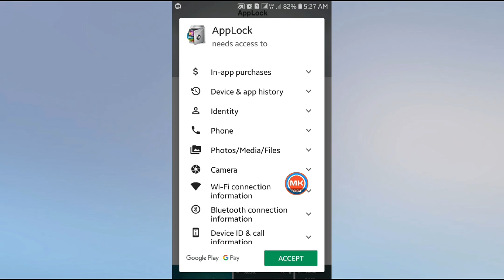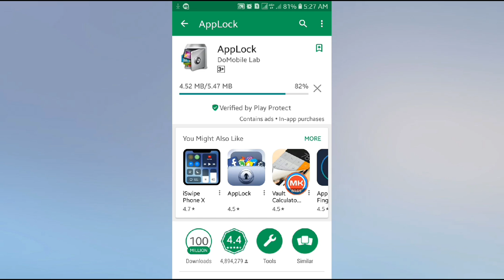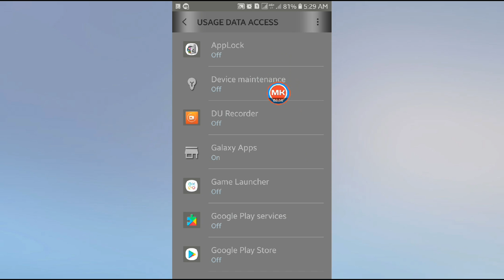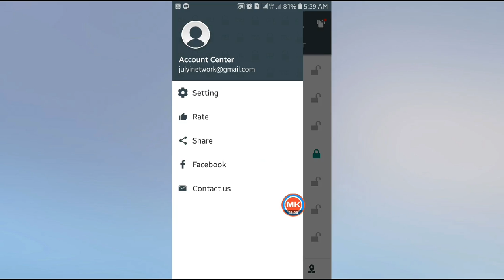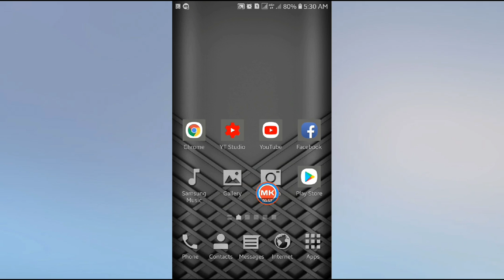How to Lock Apps, Hide Photos & Videos | Protect Your Privacy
Hello, guys! This is a video of how to protect your privacy by locking apps, hiding photos and videos on Android.

More useful tips you may need to know...